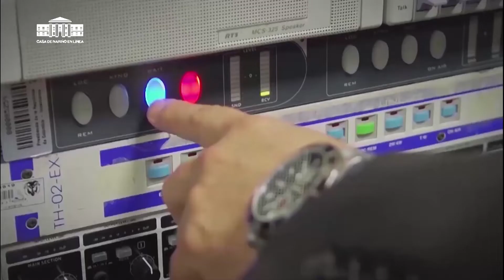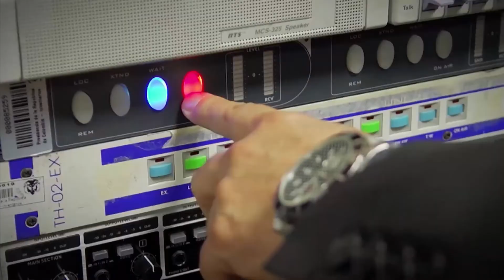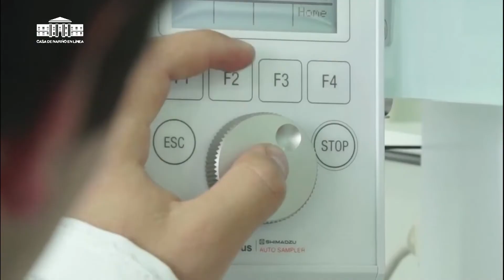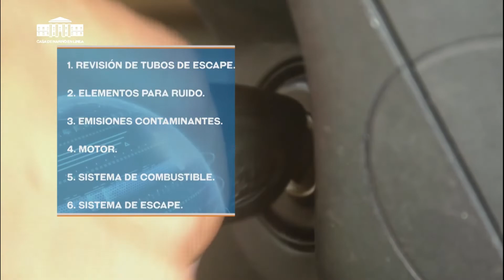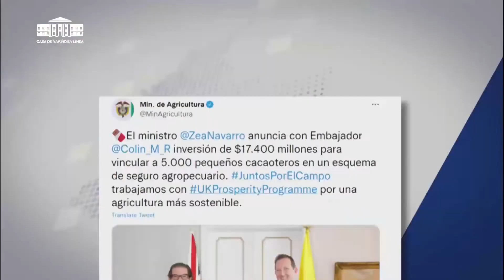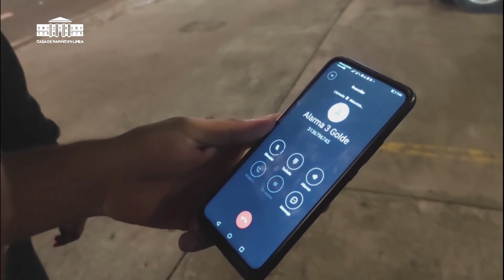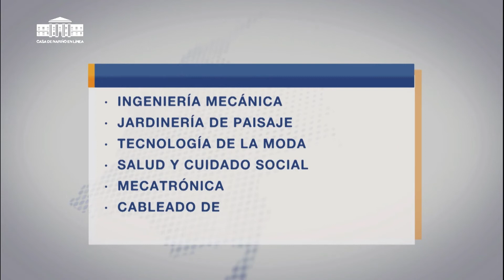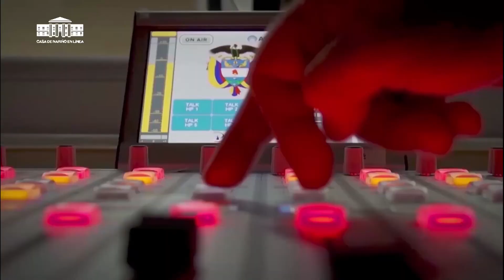Noticiero del Mediodía: Casa de Nariño en Línea, 21 de septiembre de 2021